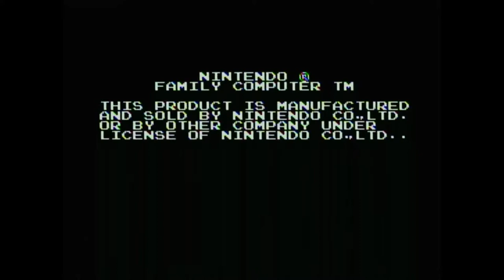ゼルダの伝説《実機》Legend of Zelda (Famicom DiskSystem)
実機の素晴らしいディスクシステムサウンドをお楽しみください。

ファミコン実機AV化→AV２HDMI→HDMIキャプチャボード
安物キャプチャボードなので画質が悪い！スマヌ・・・